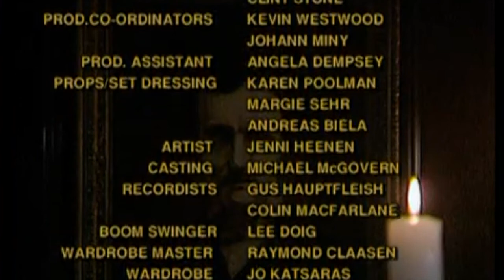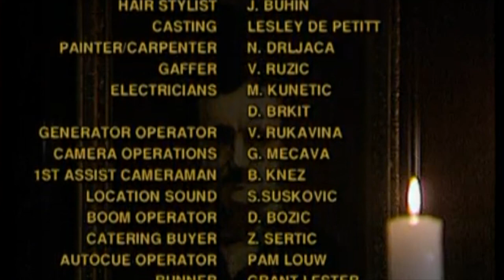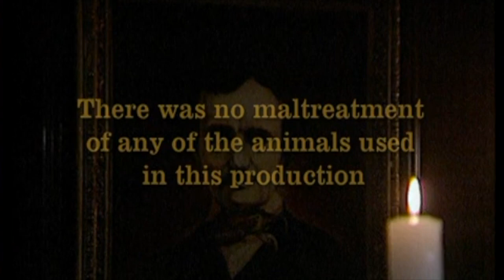Poe's The Oval Portrait